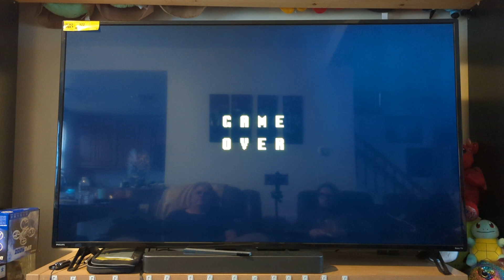We are doing good Timmy